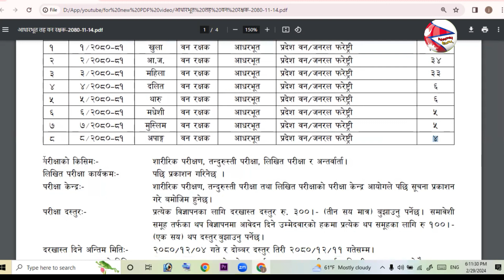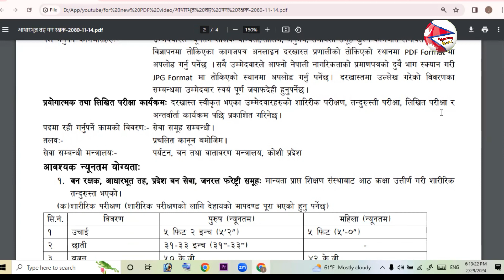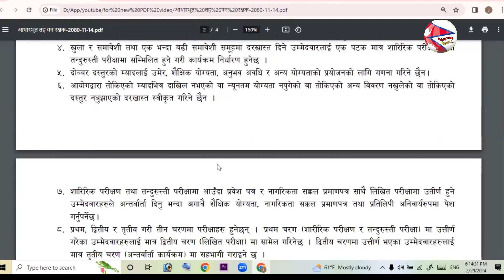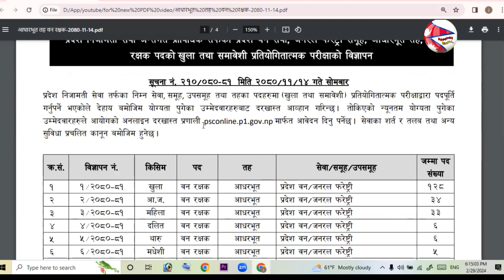Ban rakshak vacancy 2080 || Koshi pradesh vacancy || Pradesh 1 ban rakshak new vacancy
Nepal